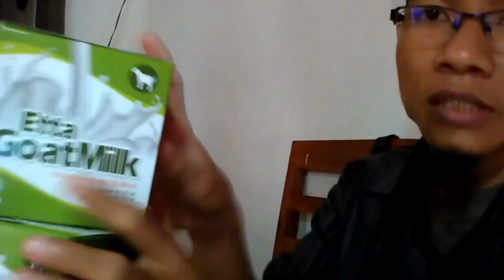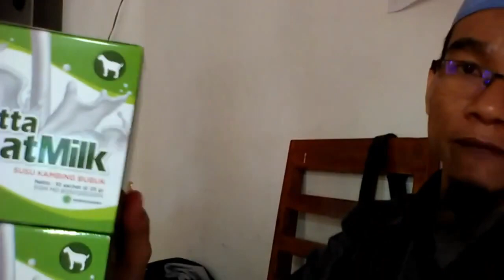Toko susu kambing naik berat badan WA 081282707458